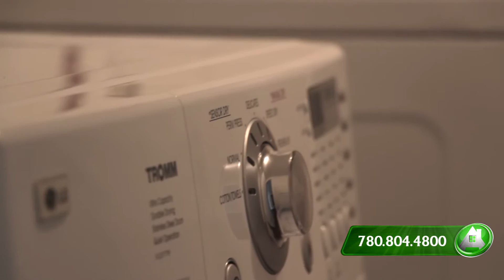SOLD! | 228 Cree Road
The A-Team is waiting to help you SELL YOUR HOME.
The A-Team is waiting to help you BUY THIS HOME.